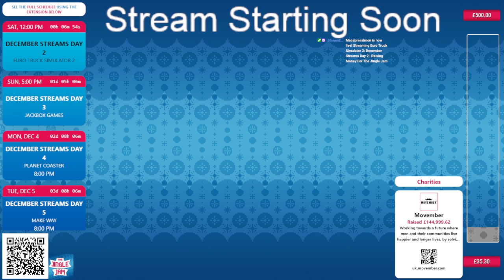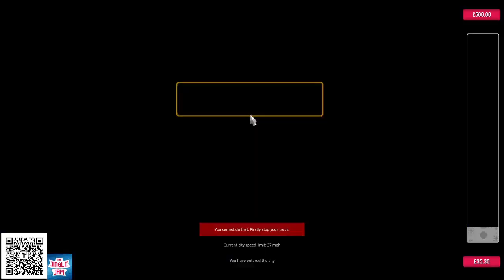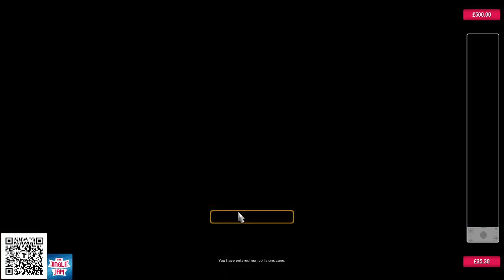December Streams Day 2 | Raising Money For The Jingle Jam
This is the whole Stream From Day 2 of the December Streams Raising money for the Jingle Jam, Donate